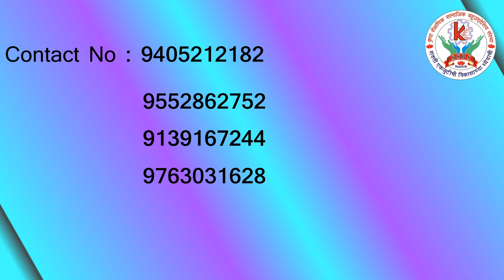Why to join Acting classes...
Mr. Yogesh Thorat a very welknown Actor of a serial Ass Sasar surekh bai fame Invites all of you to join KSSBS ACTING CLASSES 💐💐😊